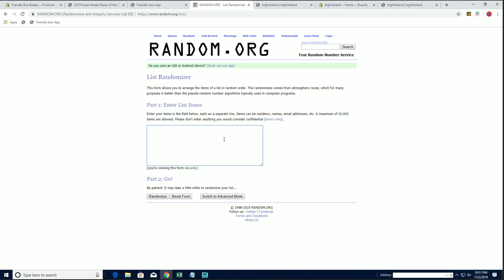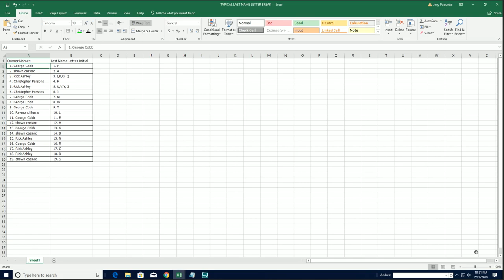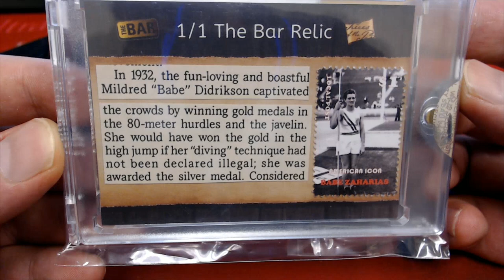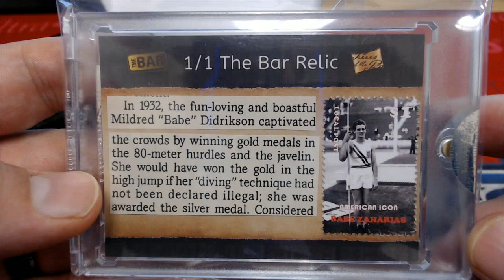2019 Super Break Pieces of the Past One Time Sports Edition Box ID SBPOPSPORTS122